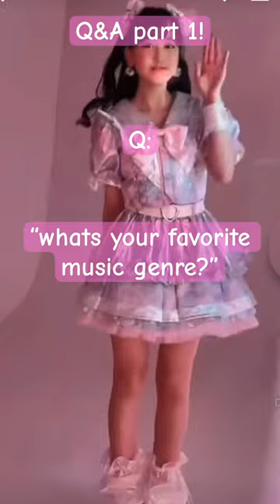Q&A part 1!